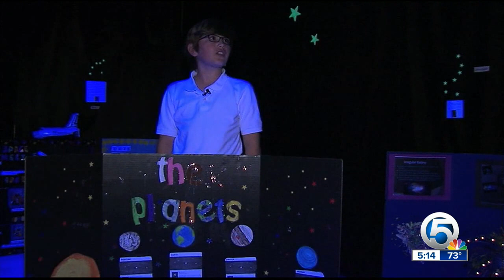Homeroom Planetarium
Stuart kids transform classroom